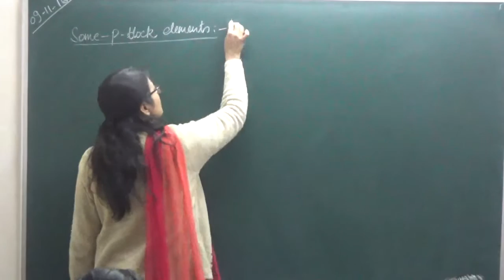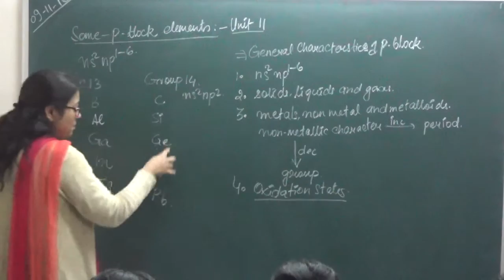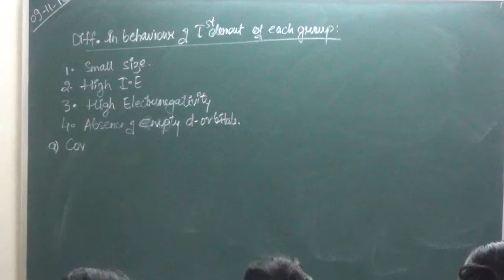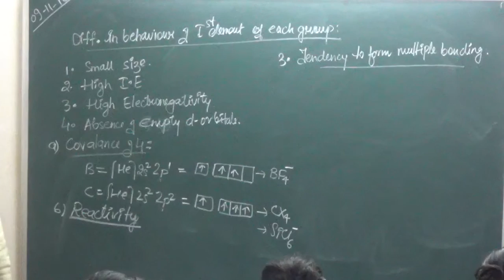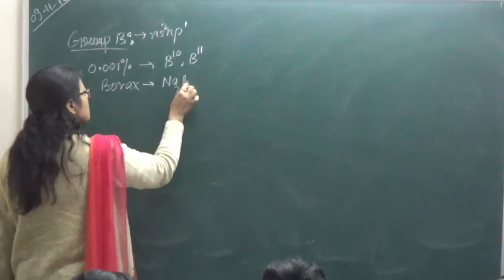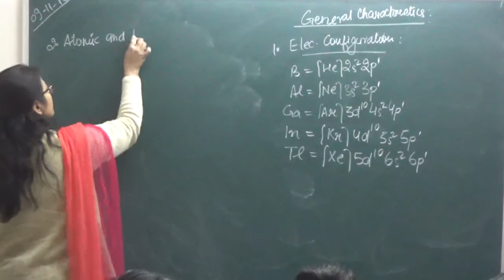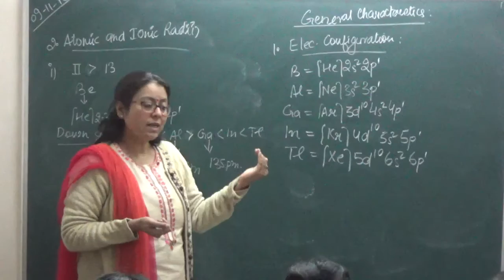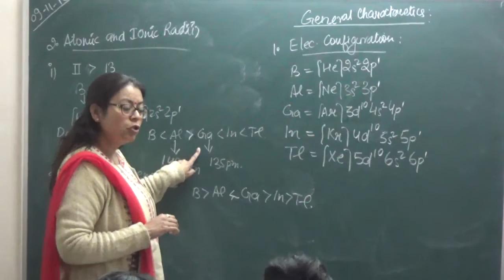XI 11 1